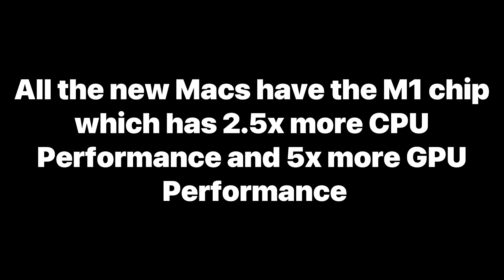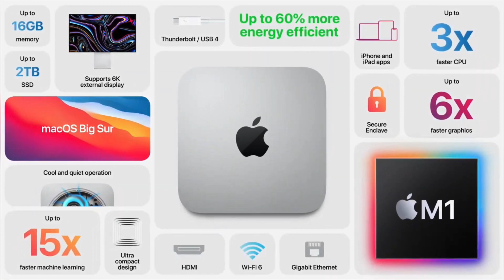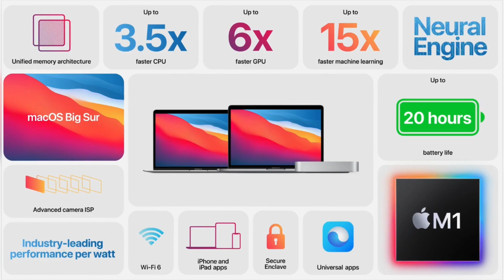Apple Nov. Event Recap in 3 Minutes | iHelper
0:00 Intro
0:31 M1 Chip
0:47 MacBook Air
1:21 Mac Mini
2:01 MacBook Pro
2:40 Summary

Apple Event Recap
ARM MacBook event
MacBook Pro Specs
MacBook Air Specs
ARM Mac Mini Specs